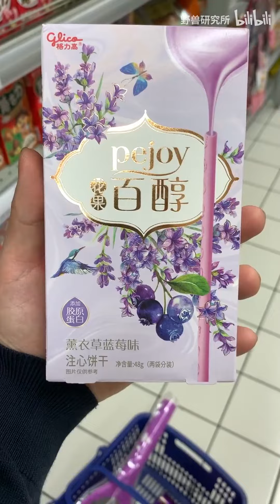挑战一整天只吃紫色食物 体验红的发紫的感觉